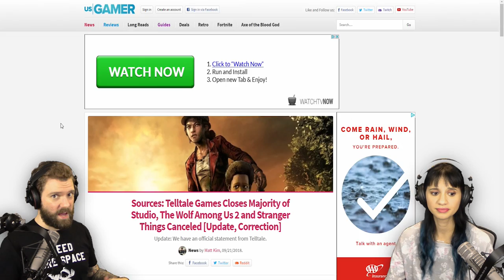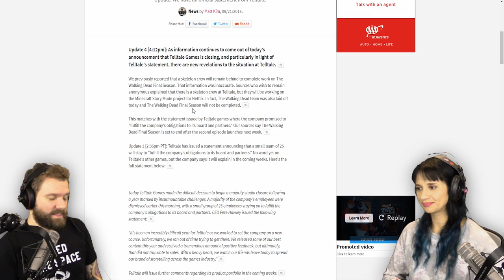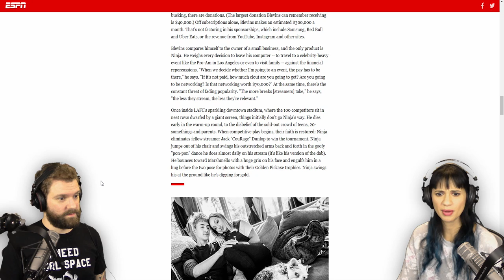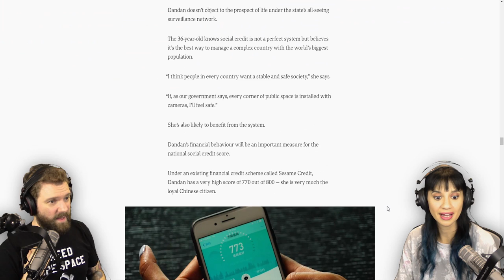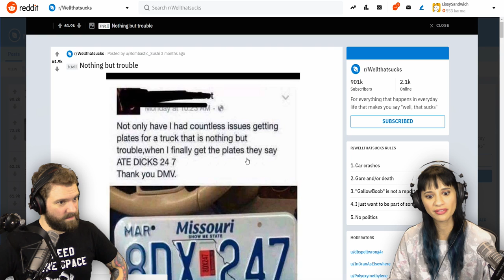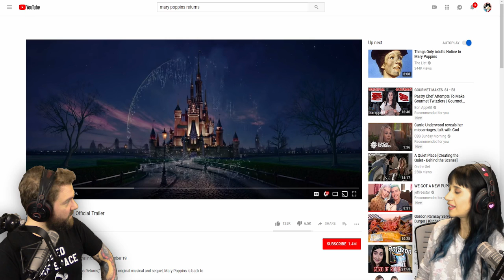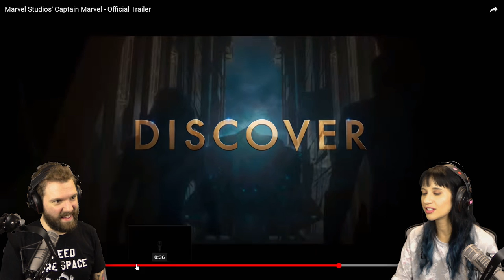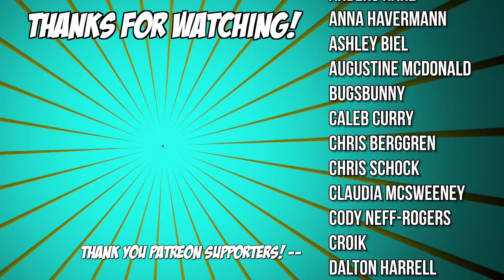TELLTALE GAMES CLOSING, NINJA ON ESPN MAG, CAPTAIN MARVEL TRAILER | The BS On the INTERNET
BSOI #55!

Timestamps ►
00:28 - Telltale Games closing
10:47 - Ninja on ESPN mag cover
16:57 - Social credit in China
28:27 - Subreddit of the week
32:34 - 'Mary Poppins Returns' trailer
39:39 - 'Captain Marvel' trailer